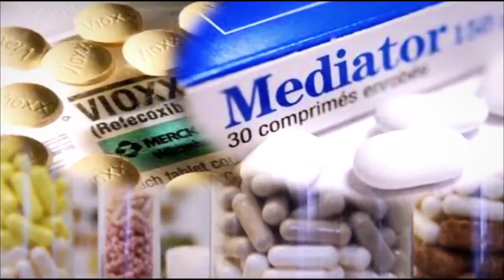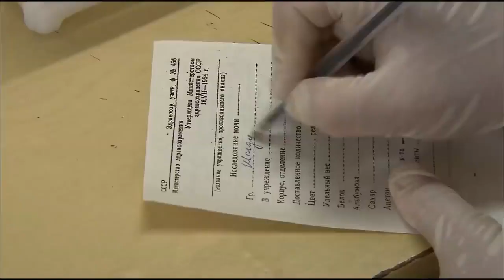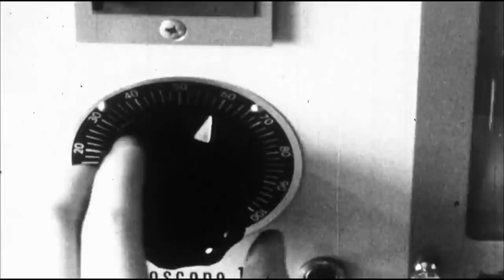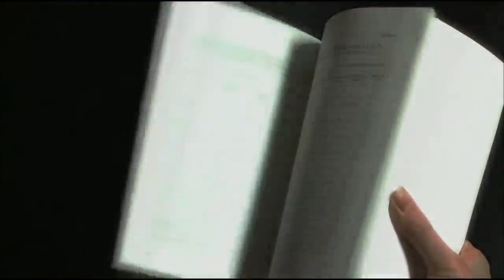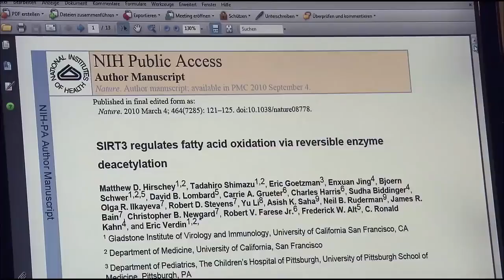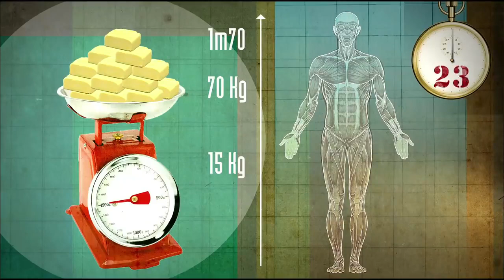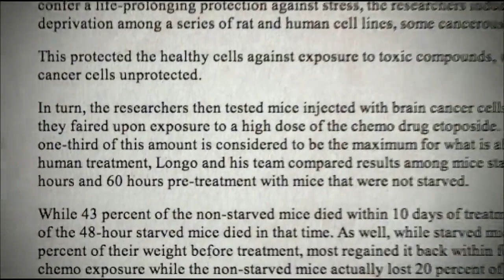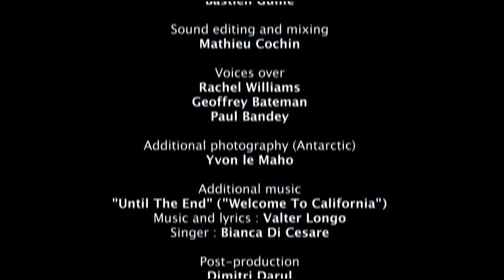Fasting new therapy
Sciences of fasting is a documentary shows how fasting it may serve as the solution to solve our epidemic of chronic illnesses today.
  "Everyone has a physician inside him or her; we just have to help it in its work.  The natural healing force within each one of us is the greatest force in getting well.  Our food should be our medicine.  Our medicine should be our food.  But to eat when you are sick is to feed your sickness."
                                               - Hippocrates

"Instead of using medicine, rather, fast a day."
                                               - Plutarch

     When an animal, such as a dog or cat, is sick, its natural instinct is to refuse food.  When the crisis is over, and the internal healing work has been accomplished, the appetite will return naturally, of its own accord.
     The human organism also has a fasting instinct, just like that of other animals.  Evolutionary adaptation has made our bodies very efficient at storing energy reserves, and drawing upon them when food supplies are scarce.
     Fasting is as old as mankind, perhaps even older.  As far back as historians can see, men have been fasting for one reason or another.  It seems to be a universal practice.
     The ancient Greeks were great believers in fasting.  Hippocrates advacated it, as is shown in the above quotation.  Plato said that he fasted for greater physical and mental efficiency.  Aristotle, his pupil, also fasted.  Both Galen and Avicenna also prescribed fasts for their patients.

Fasting is part of many religions, not only connected with prayer, oftentimes also with the giving of alms. In modern times it is more thought of in the context of healing as therapeutic fasting.
The Bible talks a lot about fasting: Moses fasted 40 days and 40 nights, but he abstained not only from eating but also from drinking (Exodus 34:28 and Deuteronomy 9:18).
Queen Esther fasted this way for 3 days and nights and invited the whole Jewish nation to join her (Esther 4:16).
Ezra fasted like this too, however, he did not specify the length (Ezra 10,6).
Elia did so for 40 days and nights (1. Kings 19,8),
the Ninevites had their animals fast this way. too (Jonah 3:7 – 10).

Jesus, before he was tempted by Satan, fasted for 40 days. Most likely he fasted the same way, as he was in the desert and as it was typical to fast this way during that time (Matthew 4:2).
From Saul, later Paul is also reported that he neither ate nor drank for 3 days (Acts 9:9).

Esther 4:16
16 “Go, gather all the Jews to be found in Susa, and hold a FAST on my behalf, and do not eat or drink for three days, night or day. I and my young women will also fast as you do. Then I will go to the king, though it is against the law, and if I perish, I perish.”

Joel 2:15-17
15 Blow the trumpet in Zion, sanctify a FAST, call a solemn assembly:
16 Gather the people, sanctify the congregation, assemble the elders, gather the children, and those that suck the breasts: let the bridegroom go forth of his chamber, and the bride out of her closet.
17 Let the priests, the ministers of the Lord, weep between the porch and the altar, and let them say, Spare thy people, O Lord, and give not thine heritage to reproach, that the heathen should rule over them: wherefore should they say among the people, Where is their God?

“O believers!  Fasting has been prescribed for you as it was prescribed for those before you in order that you become more conscious of God.” (Quran 2:183)

“Which is the best deed?”  He replied, “Fasting, for there is nothing equal to it.” (Al-Nasa’i)

The worst container a human being can fill is his stomach.  A few morsels of food to keep a person’s back straight are sufficient.  However, if his desire overcomes him, then let him eat a third, drink a third and leave a third for breathing.” (Ibn Majah)

“When one of you is fasting, he should abstain from indecent acts and unnecessary talk, and if someone begins an obscene conversation or tries to pick an argument, he should simply tell him, ‘I am fasting.’” (Saheeh Al-Bukhari)

Every act of Aadam’s descendants is for themselves, except fasting.  It is meant for Me alone, and I alone will give the reward for it.” (Saheeh Muslim)

Hippocrates (father of medicine),  Pythagoras (renowned mathematician)
Gandhi.